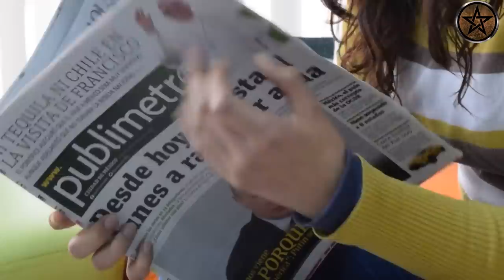മമ്മൂട്ടിയാണോ മോഹൻലാലാണോ കൂടുതൽ സമ്പന്നൻ